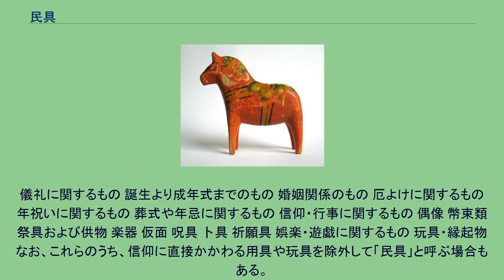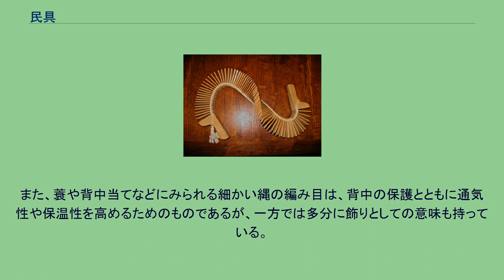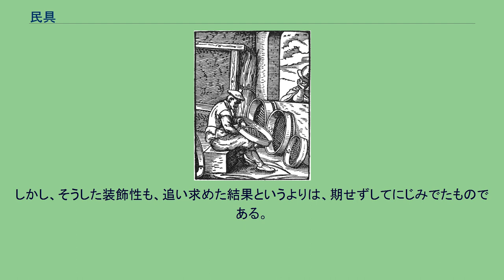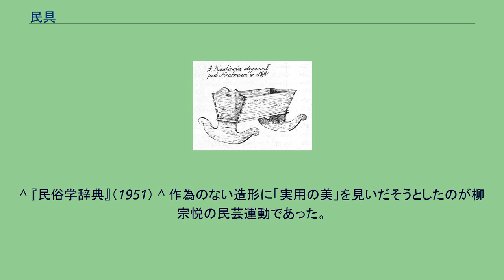民具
箕（竹製） 民具（みんぐ）とは、民衆（柳田國男のことばでは常民）の日常生活における諸要求にもとづいてつくられ、長いあいだ使用されてきた道具や器物の総称。
渋沢敬三によって提唱された学術用語である。
ドイツのふるい（16世紀、フランクフルト・アム・マイン） 雪駄 こきりこささら（越中） 社頭に立てられた御幣 クルビット風に塗られたダーラヘスト（スウェーデン） 「民具」の用語は、さまざまな立場からの定義がなされているが、だいたいは冒頭のように、人びとが生活の必要から製作し、使用してきた古風な器具や造形物の総称とみなすことができる。
いわば日用品とほぼ同義の言葉であるが、一般的には、機械によって大量生産された製品を除外する。
日本常民文化研究所の前身であったアチック・ミューゼアムでは、「民具」を、きわめて広い対象をあらわす概念としている。
その分類案は以下のとおりである。
衣食住に関するもの 家具…室内器具や寝具なども含む 灯火用具…灯火器、発火具、ある種の燃料を含む 調理用具 飲食器具 衣服 履き物 装身具 出産・育児具 衛生・保健用具…これには民間療法に必要な用具および材料を含む 生業に関するもの 農具 山樵用具 狩猟用具 漁撈用具 紡織、染色に関するもの 畜産用具…博労関係のものを含む 交易用具 通信・運搬に関するもの 運搬具 行旅具 報知具 団体生活にかかわるもの…若者宿の道具や地割道具を含む
儀礼に関するもの 誕生より成年式までのもの 婚姻関係のもの 厄よけに関するもの 年祝いに関するもの 葬式や年忌に関するもの 信仰・行事に関するもの 偶像 幣束類 祭具および供物 楽器 仮面 呪具 卜具 祈願具 娯楽・遊戯に関するもの 玩具・縁起物 なお、これらのうち、信仰に直接かかわる用具や玩具を除外して「民具」と呼ぶ場合もある。
江戸時代の鯉のぼり（1867年） 民具は実物資料であり、それぞれの民具の名称や材質、形態や大きさ、製作法、使用法などを調べ、データ化していくこと、また、それをもとに地域的差異や分布の濃密を分析したり、編年を検討したりすることは民具研究における基本的な作業となる。
しかし、民具研究はモノ自体の分析に終始するのではない。
そのモノを通じて浮かび上がってくる伝承的側面をとらえることこそが骨子となる。
すなわち、民具研究においては、それを製作し、使用した人びとの生活のあり方やその変遷、生活感情や信仰的側面、人とモノとの付き合い方などをとらえていくことが重要なのである。
たとえば、臼、杵、箕、桝、杓子、囲炉裏のかぎ、箒、あるいは枕、櫛など、古来用いられてきた民具には各種の信仰や呪術的要素が結びついているのであり、そうした点を追究していくことは民俗学の大きな眼目のひとつとなっている。
ゆりかご（19世紀、ポーランド） 古来、人びとは漁撈、狩猟、山樵、農耕などの生業に従事して生計を立ててきたが、苦しいことも多かったであろうその生活のなかで、生きるための知恵を具体的に示しているのが民具である。
民具には「生きるのがやっと」という最低生活のなかで工夫され、機能性を追求してきたものが多く、それが、長い年月をかけて繰り返され、伝承されてきたものである。
そこには堅牢な合理性が集約されている。
もちろん、なかには現代人からみて芸術的なものがないとは言えない。
しかし、それは民具にとって必ずしも必要なのではなく、あくまでも使い勝手が主であり、芸術性や装飾性は副次的なものである。
民具のなかに、たまたま素朴な美しさが見いだされたとしても、それは「実用の美」というべきものであり、確固とした実用性の上に芸術性が付け加えられたものである。
たとえば、布を補修し、補強するための刺し子の模様は、そのまま装飾ともなり得るものである。
また、蓑や背中当てなどにみられる細かい縄の編み目は、背中の保護とともに通気性や保温性を高めるためのものであるが、一方では多分に飾りとしての意味も持っている。
しかし、そうした装飾性も、追い求めた結果というよりは、期せずしてにじみでたものである。
民具の価値は稀少性や美しさ、おもしろさにあるのではなく、あくまでも実用性にある。
系統だった研究と収集が求められるゆえんである。
千葉県佐倉市の国立歴史民俗博物館と大阪府吹田市の国立民族学博物館には膨大な民具が収蔵、展示され、また研究対象ともなっている。
民具を収蔵、展示する施設は全国的に数多くある。
地方公共団体による民俗資料館、歴史民俗資料館といった施設が圧倒的に多いが、私営の展示館も少なくない...